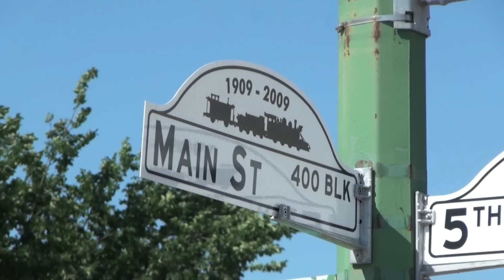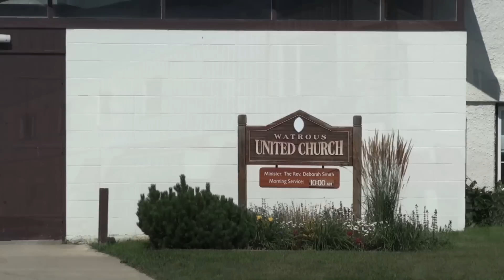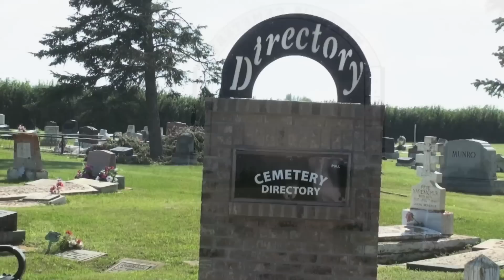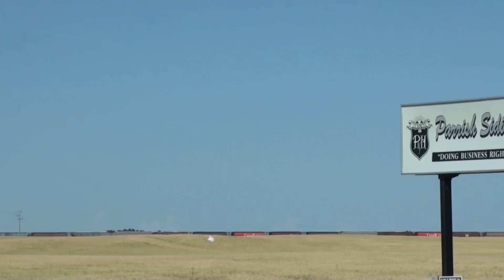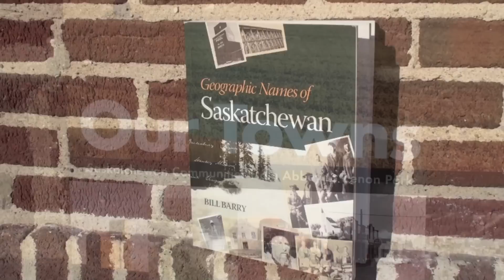Watrous, Saskatchewan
Three days in Watrous; summer and spring.